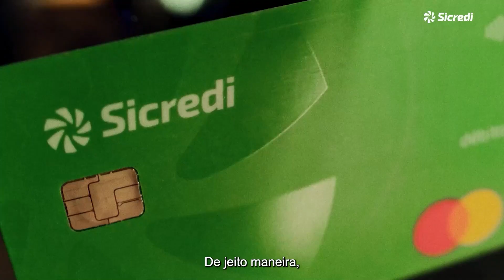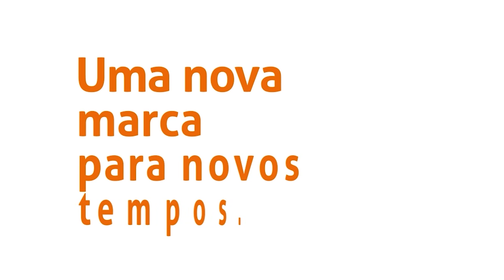programa Julio Cerquetane 02 06 24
Best Seller e líder em vendas no Brasil, O Fim da Depressão conta com o depoimento do seu autor que venceu a doença.